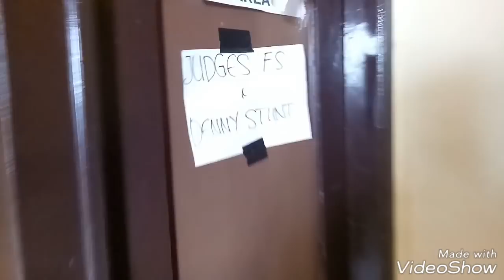Dennystunt Main di PENSI SMK SAHID ciracas | Fourtwnty - ZONA NYAMAN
Follow instagram @dennystunt!!